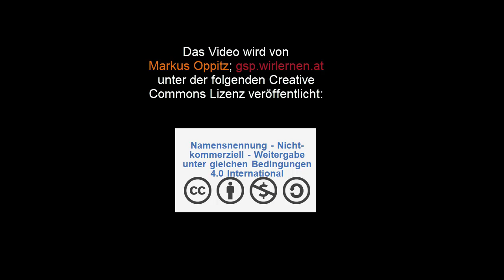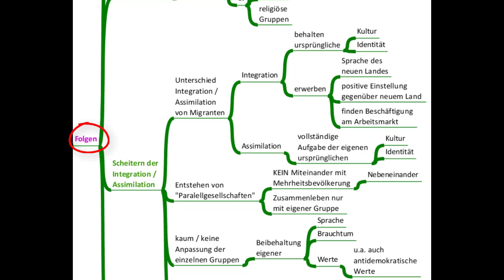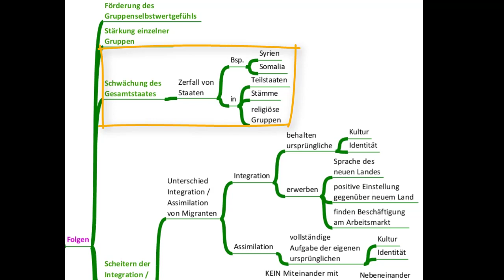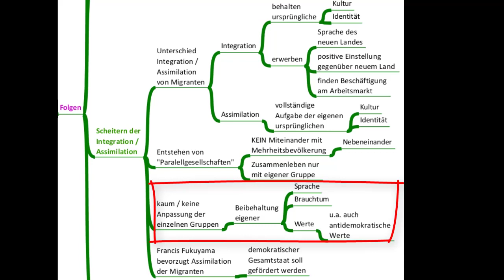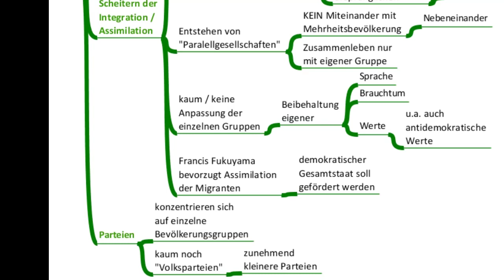Identitätspolitik 4(7) Francis Fukuyama: Identität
In diesem Video werde ich darstellen was Francis Fukuyama unter der "Identitätspolitik" versteht und wie er begründet, dass diese negativ für die Stabilität einer Demokratie ist. Ich bespreche in diesem Zusammenhang u.a. Gruppenmerkmale und die Begriffe Integration, Assimilation und Volksparteien.

Dieses Video ist das 4. von 7. Videos zum Buch "Identität. Wie der Verlust der Würde unsere Demokratie gefährdet." des US - Politiologen Francis Fukuyama aus dem Jahr 2018.
Übungen, Mindmaps und das Manusskript zum Thema findest du u.a. bzw.